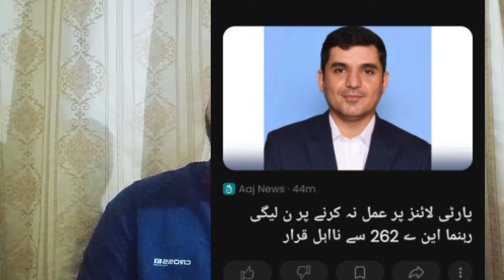Pmln ki Bari Wicket Gir Gaye - Maryam Nawaz, Nawaz Sharif & Shahbaz sharif ko bara dhucka